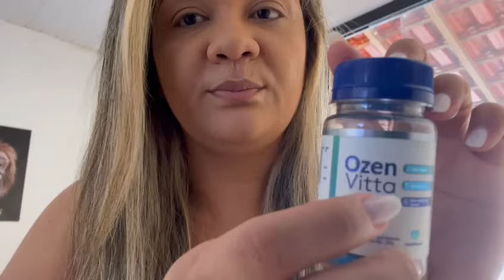❌OZENVITTA EMAGRECE MESMO? OZEN VITTA SITE OFICIAL? OZENVITTA FUNCIONA? OZENVITA ORIGINAL?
EMAGRECEDOR OZENVITTA RECLAME AQUI - OZEN VITTA VALOR? OZENVITA COMPOSIÇÃO

O Emagrecedor natural OzenVitta, oferece uma fórmula avançada que combina Inulina e L-Carnitina, elevando seu metabolismo e saciedade. Quer perder peso de forma natural e segura, conquistando mais energia e confiança para viver bem.
Com Ozenvitta, a perda de peso se torna uma realidade ao seu alcance. Nossa fórmula avançada de 13 Nutrientes ajuda a queimar gordura de forma mais eficiente enquanto você vive o seu dia a dia e oferece controle de apetite, melhorando sua digestão e intestino.

✅ Resultados Esperados com OzenVitta:
Os resultados com OzenVitta podem variar de pessoa para pessoa, mas muitos usuários relatam mudanças significativas em seu peso e bem-estar geral dentro das primeiras quatro semanas de uso consistente.

✅Segurança e Aprovação do OzenVitta:
OzenVitta é um suplemento seguro e eficaz, aprovado pela ANVISA e alinhado com todas as normas vigentes do Ministério da Saúde. Ele é formulado com ingredientes 100% naturais e é seguro para a maioria das pessoas, sem causar efeitos colaterais significativos.

✅ Contraindicações e precauções:
OzenVitta é seguro para a maioria das pessoas, mas não é recomendado para menores de idade, grávidas, lactantes ou pessoas com alergia a crustáceos. Se você tem condições médicas preexistentes graves, consulte seu médico antes de iniciar o uso.

✅ Onde Comprar OzenVitta?
Para garantir a autenticidade e a qualidade do produto, é essencial adquirir OzenVitta apenas no SITE OFICIAL do Fabricante. Além disso, o consumidor tem direito a diversos benefícios, como descontos e frete grátis. Adquira seu Emagrecedor natural ozenVitta pelo Site Oficial:

OZEN VITTA É BOM? ÉCONFIÁVEL?😰❌AVISO DE RISCO❌OZEN VITTA OFICIAL ONDE COMPRAR? VALOR COMPOSIÇÃO